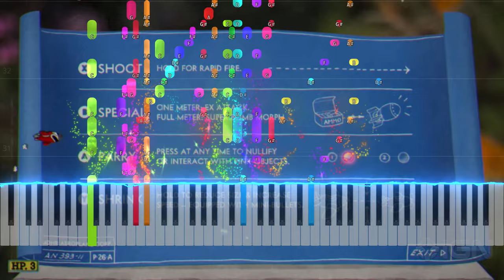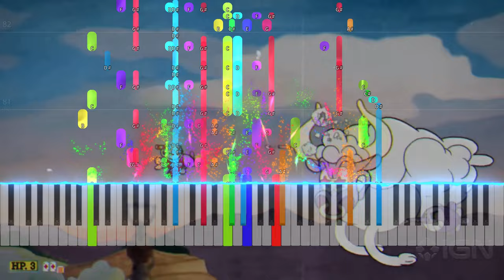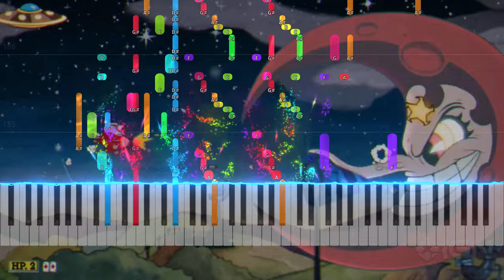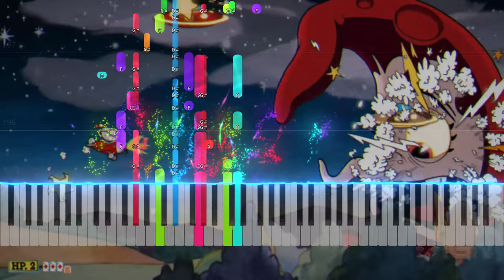Threatenin' Zeppelin (Full Band) - Cuphead (4K)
Godly.

Cuphead is a 2017 run-and-gun video game developed and published by Studio MDHR. The game was inspired by the rubber hose style of animation used in cartoons from the golden age of American animation, such as the works of Walt Disney Animation Studios and Fleischer Studios, and it sought to emulate their subversive and surrealist qualities.